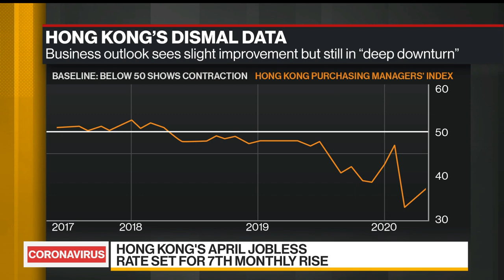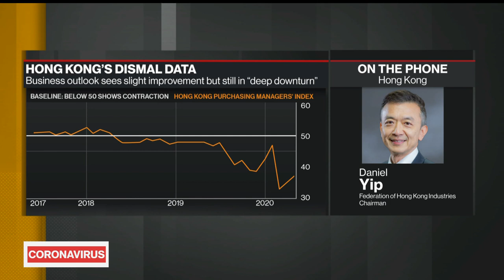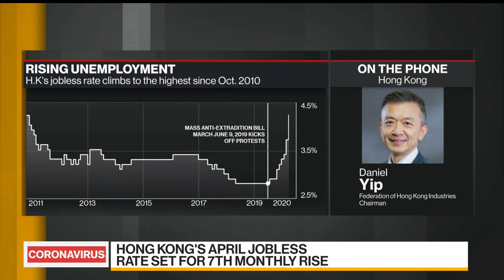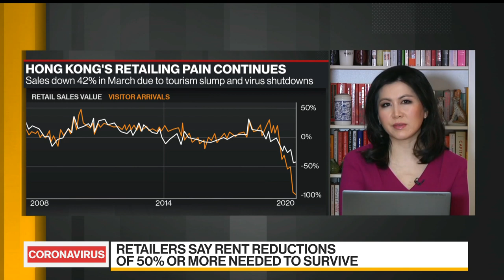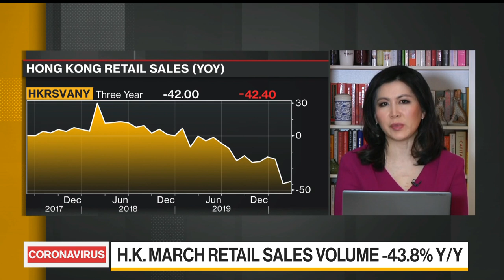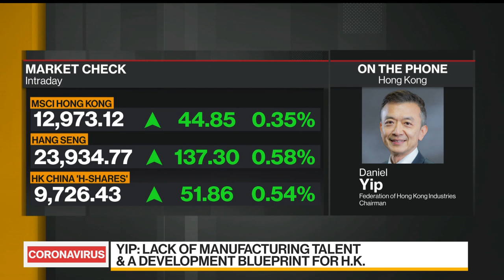See Light at the End of Tunnel for Hong Kong: Federation of Hong Kong Industries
May.18 -- Daniel Yip, chairman of Federation of Hong Kong Industries, discusses Hong Kong’s business outlook, the challenges they are facing and that sectors of the economy that are seeing the biggest risk. He speaks on “Bloomberg Daybreak: Asia.”